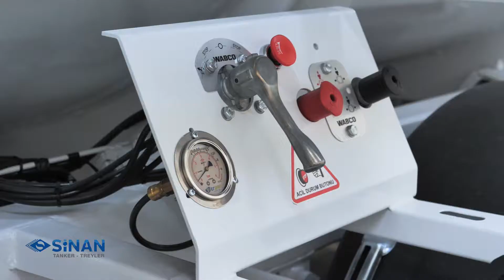Fuel Tanker Semitrailer / TANKAUFLIEGER / عربات الصهريج لنقل الوقود ومواد التشحيم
FUEL TANKER ALUMINIUM
БЕНЗОВОЗ АЛЮМИНЬЕВЫЙ
ADR Fuel Tanker Semitrailer
TANKAUFLIEGER
CISTERNA GORIVO
 عربات الصهريج لنقل الوقود ومواد التشحيم
ADR Guel Road Tanker
TANKAUFLIEGER
CISTERNA
CITERNE

 Export Department Manager of  ``SINANLI TANKER``
Address: Büyük Kayacık Mah. 4. Organize San. Böl.
416 Nolu Sokak  No:4      Selçuklu/KONYA